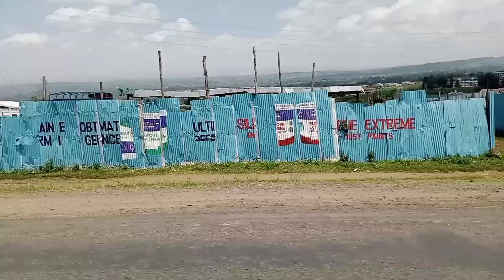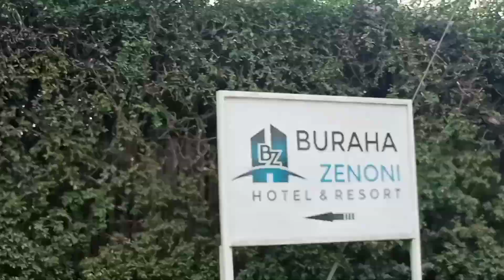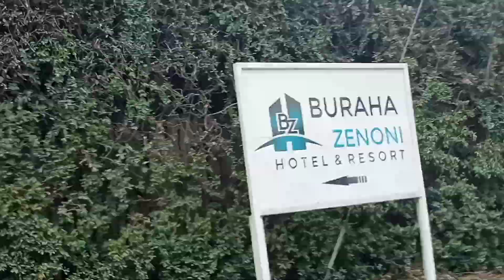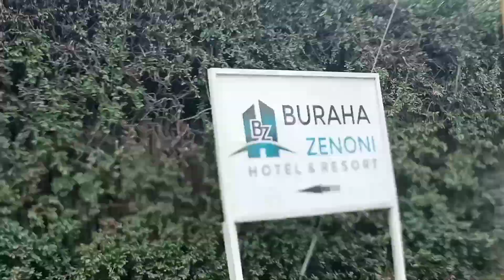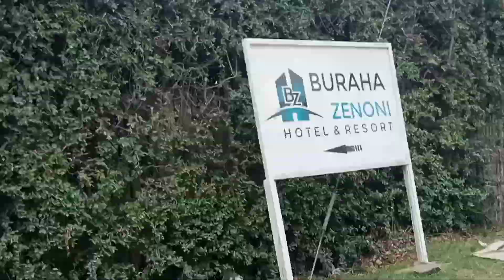Crazy fun day with my family🤣🤣🤣🤣